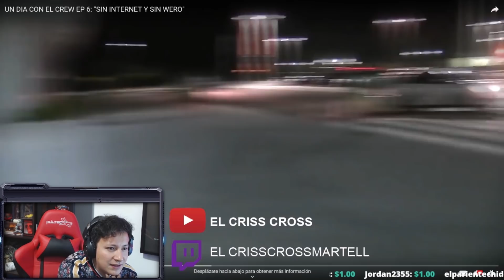W2MCREW,- CRISSCROSS REACCION EN BRASIL EL MUNDIAL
[iminent=tfvFXHQ2QfOB]